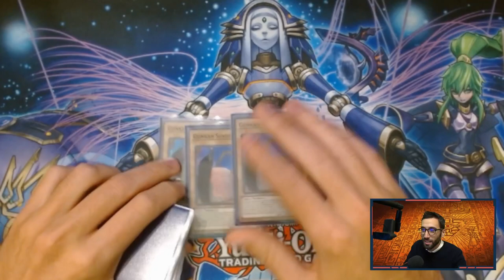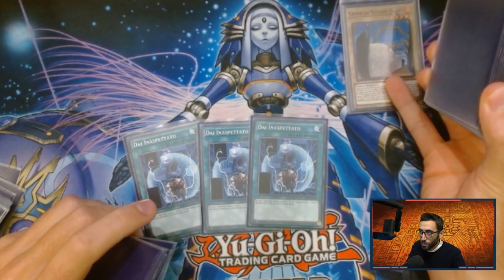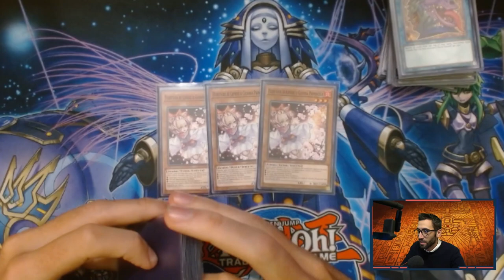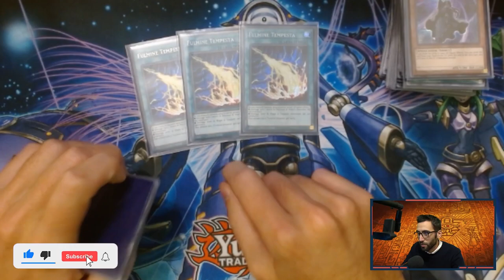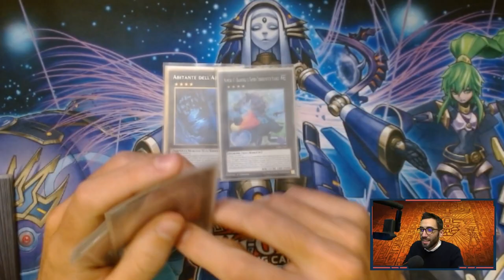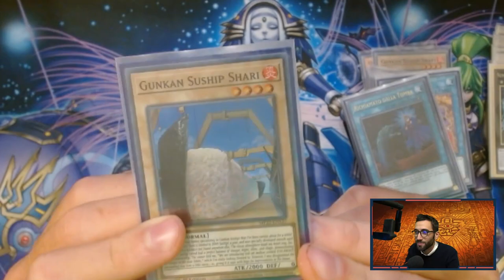SUSHIP NUOVO MAZZO T1? - DECK PROFILE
🔹SOCIAL
- Instagram Cappello di Paglia: